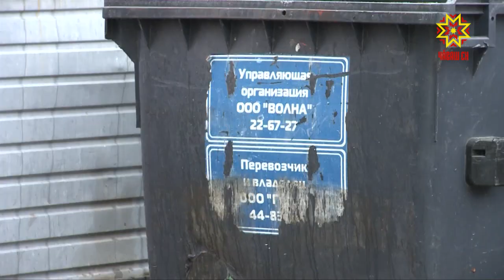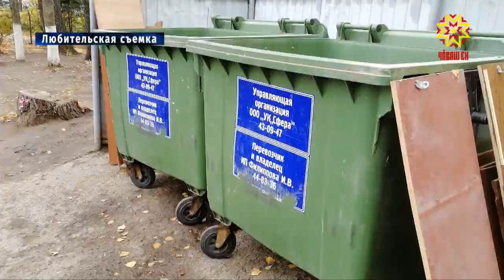После перехода на новую систему с 1 октября, с вывозом мусора в столице Чувашии начались проблемы.